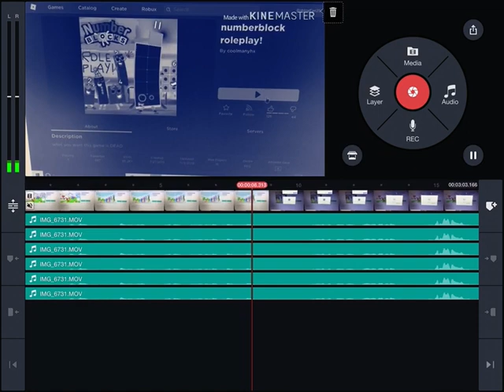(OUTDATED) How To Make G Major On KineMaster